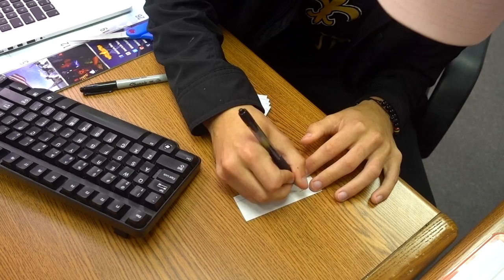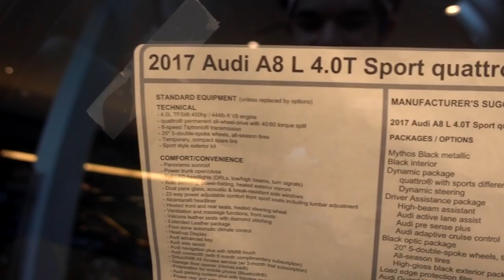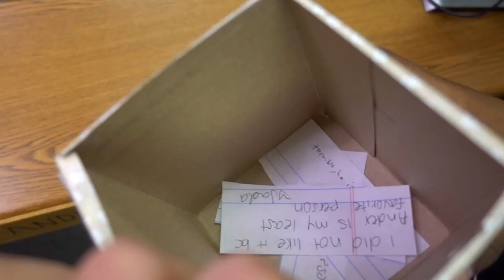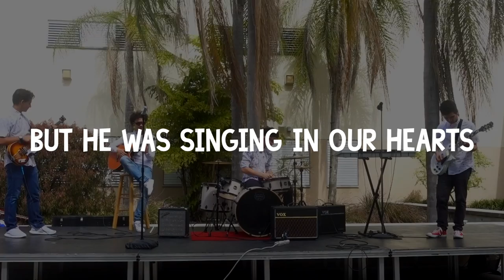DOOF DAYS! #221-224 "BLACK HISTORY MONTH SHOWCASE"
DOOF DAYS! #221-244 Today, in 4 days, I did a lot. It ended off with my performance of Let's Get it On in the Black History Month Showcase. Enjoy

Music By: Tiber, Jeopardy Theme Song, Drive-Thrue Milk, Chance The Rapper